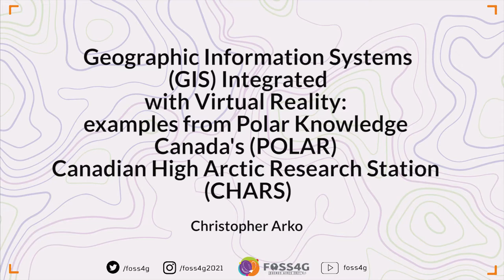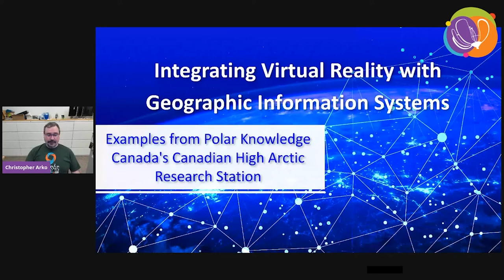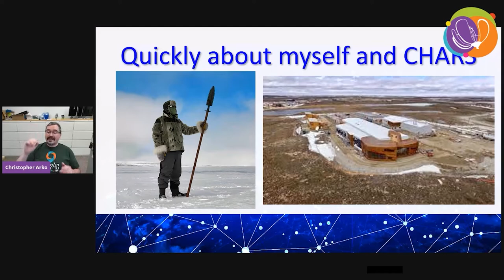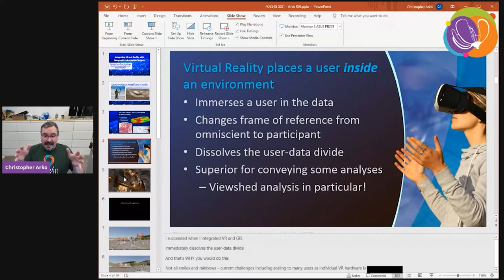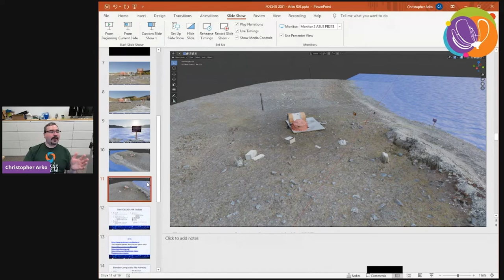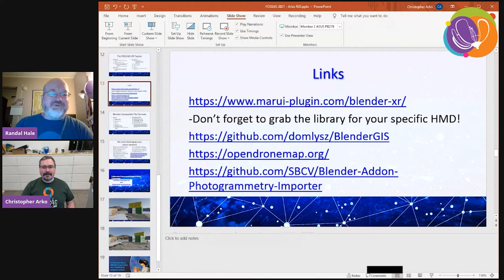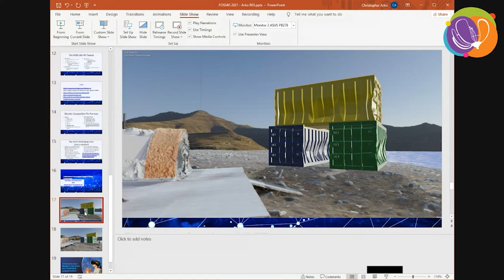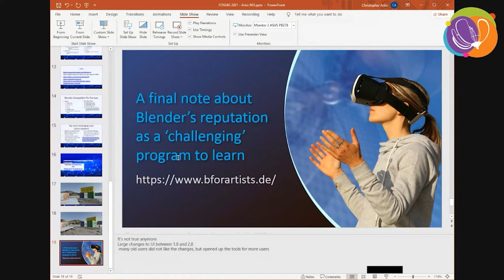FOSS4G 2021 Geographic Information Systems (GIS) Integrated with Virtual Reality: examples from ..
Geographic Information Systems (GIS) Integrated with Virtual Reality: examples from Polar Knowledge Canada's (POLAR) Canadian High Arctic Research Station (CHARS)
Geographic Information Systems (GIS) offer proven mechanisms to present data from science/research, business, and innovation fields, in forms that users can understand and wield for decision making.? GIS translates raw numbers into images, scenes, charts and graphs that bring immediate understanding to users. However, viewers of these data are outside observers, separate and detached from these data. This presentation showcases how users can be immersed in data, as participants in the data, using Virtual Reality.

We are using Polar Knowledge Canada's (POLAR) Canadian High Arctic Research Station (CHARS) Campus in Cambridge Bay Nunavut Canada as the stage for applying virtual Reality (VR) to science, health and safety, geomatics, and programs development.

This presentation will address four key elements required to deploy your own solution;
1) Real world applications of VR enhancing Geoinformatics data;
2) VR FOSHardware; VR hardware solutions, and commercial hardware options;
3) FOSS applications for VR: Blender and BlenderXR, BlenderGIS, BlenderMultiUser, OpenDroneMap, CloudCompare, Dust3D, and Meshlab;
4) Bringing Geoinformatics data into VR environments / Bridging the data worlds of Geoinformatics and VR: Interoperability data formats; Basic workflows; and Managing incompatible high-offset Coordinate Systems.

In addition, we present three examples of applications;
a) Remote site familiarization with a focus on field safety;
b) Evaluating Candidate Site Development Plans; and
c) Understanding Hydrography, Watersheds, and environmental pollutant migration.

Moving on, we extend the scope with a review of the free resource repositories: models, environments, materials, DEMs (ArcticDEM in particular) and draped Imagery. Lastly, we engage in a discussion about the future of VR in Geoinformatics.

Overall, this presentation will allow attendees to develop an understanding of how VR enhances GIS by reviewing the successes of POLAR's VR solutions, how to move data from GIS environments to modeling environments, and future applications of VR, all using free and open-source solutions.

Christopher Arko, BSc, Polar Knowledge Canada

Lise Thibodeau, PhD, Polar Knowledge Canada

If presentation: None
If considered for workshop: personal laptop with Internet connectivity (See note from previous page)

Topic –
Data visualization: spatial analysis, manipulation and visualization

Level –
2 - Basic. General basic knowledge is required.

English